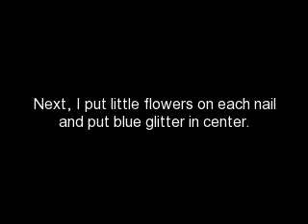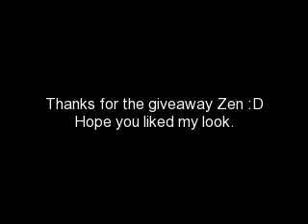My Entry for TheZen2580 Nail polish, Art Pens + Makeup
My best nails look!!! Flowers at night.